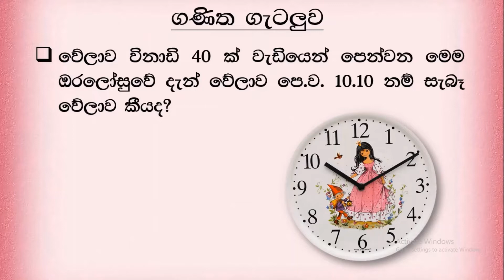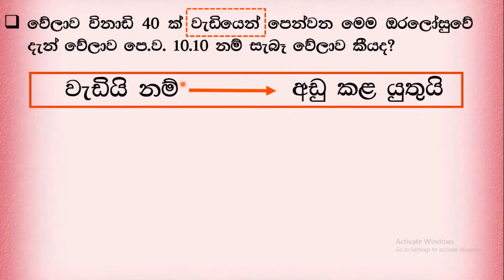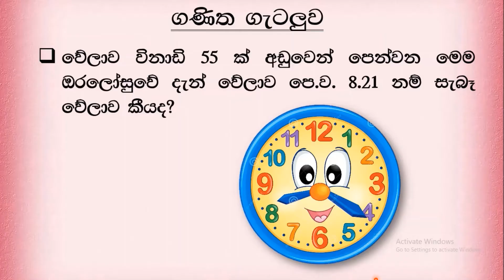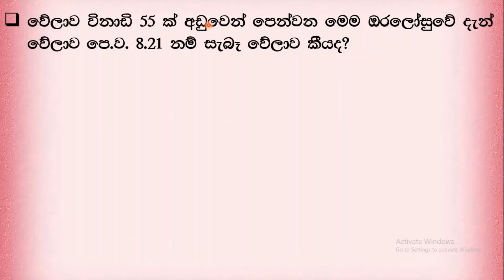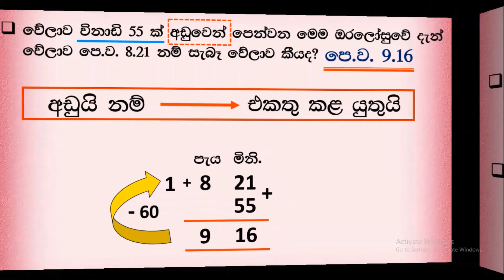ශාමල් සර් -ශිෂ්‍යත්ව Ganitha gatalu කෙටි ක්‍රම 66/ 🌈️ ගණිත ගැටලු Shamal Ranga